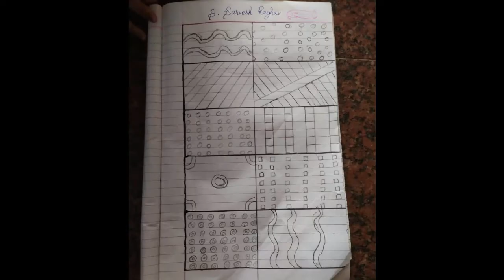Doodle Art by Students from classes 1-8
Montfort Sr Sec School D.G.Pudur Art & Craft presentation